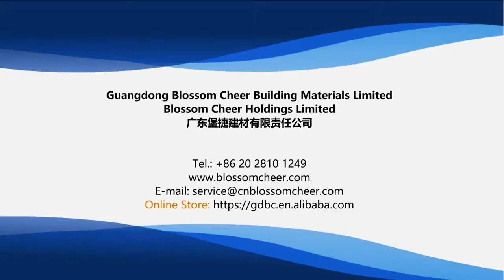Blossom Cheer Door Stock in Warehouse